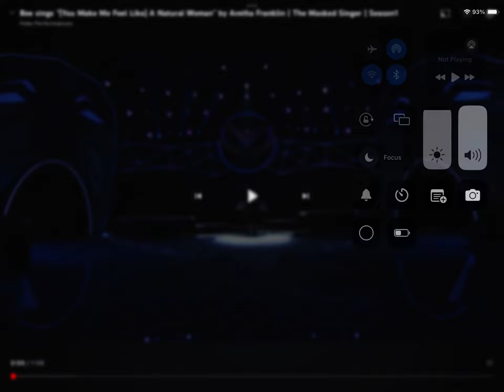Bee sings ( you make me feel like a ) A Natural Woman S1 EP 8